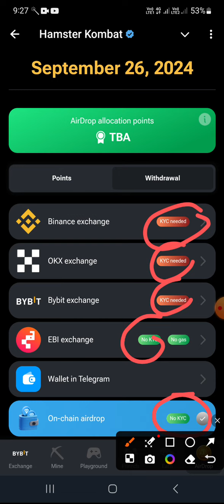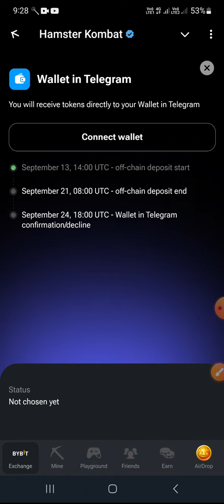Wallet Connect Hamster Kombat Good News Telegram Chek Update You 😀